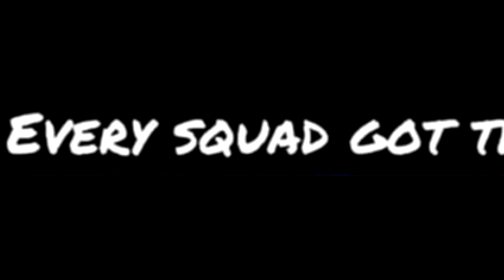every squad got the...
imagine living in a society where this is classed as "comedy"